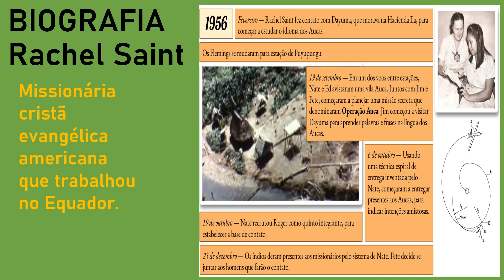6 - AUDIOBOOK BIOGRAFIA, RACHEL SAINT.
FAZENDA ILA.
Quando a jovem Rachel Saint entregou sua vida a Deus, ela iniciou uma jornada inimaginável que duraria décadas e transformaria radicalmente uma cultura agonizante mergulhada em vingança. Contra todas as probabilidades, Deus a levaria aos índios Waorani do Equador - conhecidos como Aucas, ou selvagens, e famosos por assassinatos.

Apesar do martírio de cinco missionários pelas lanças Waorani, Rachel ousadamente persistiu em seguir a Deus. Em um dos maiores testemunhos da graça e do poder de Deus em nossos dias, essa pioneira tradutora da Bíblia viveria duas décadas com os assassinos de seu próprio irmão, pela alegria de vê-los se tornar irmãos e irmãs em Cristo.

“Sim, é loucura acumular riquezas terrenas e não ser rico para com Deus.”
(Lucas 12.21)

Rachel Saint;   Uma estrela na floresta /
Janet &amp; George Benge. Shedd Publicações, 2020.

"AS BIOGRAFIAS FORAM OS LIVROS QUE MAIS INFLUENCIARAM MINHA JORNADA CRISTÃ. ELAS PODEM TRANSFORMAR VIDAS."

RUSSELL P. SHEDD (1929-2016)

Outros vídeos do meu canal que te indico:

• (vídeo 7) A história do avivamento AZ...

 • Biografia de George Muller - Audioboo...

 • Amy Carmichael - Audiobook - CAPÍTULO 18

itens usados:
- Biografia
- Rachel Saint
- Mulher de Deus
- Missionária no Equador
- Vida cristã
- O verdadeiro crente
- Audiobook
- Fraternidade dos Irmãos
- Movimento dos Irmãos